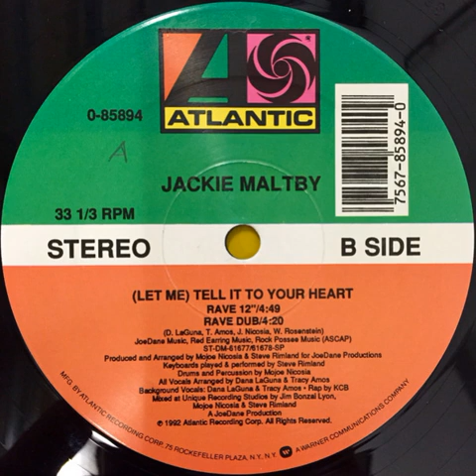Jackie Maltby ‎– (Let Me) Tell It To Your Heart (Rave Dub)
Year : 1992
Etichetta:
Atlantic ‎– 0-85894
Formato:
Vinyl, 12", 33 ⅓ RPM
Paese:
US
Uscita:
1992
Genere:
Electronic
Stile:
House, Garage House